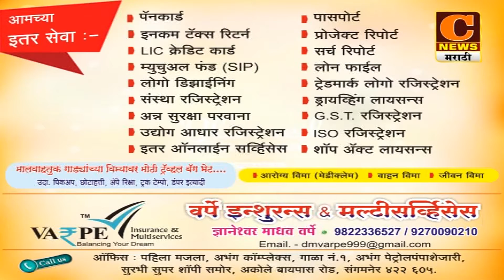संगमनेर - निमगाव येथील नामदार चषक निलेश काळे संघाने पटकावला